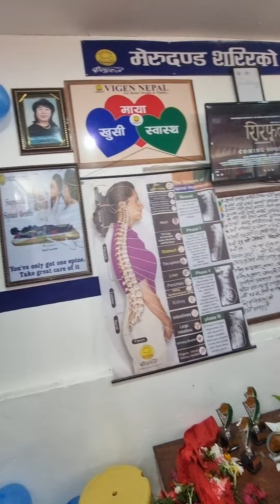Rato Tika Nidhar ma Talaka Talkyo Dance Perform by Naikap Center Buwa Aama